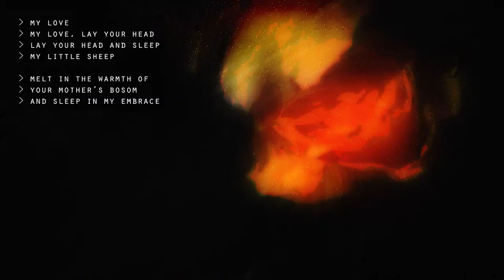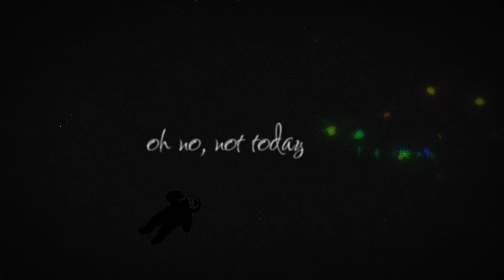Snare - 4 - Restless lambs, lay and sleep - LLAH OST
Lonely, lustful, arrogant, hateful OST

"my love, lay your head and sleep"

the final installment in the soundtrack! I am beyond proud of this project, and this track to me explains why. from the neat vocals to the tight bassline and supple emotions - this song is near perfect. I wrote the lyrics on a whim, my parents having left one night giving me enough time to record everything. a total of 4 layers for the main lyrics and 4 backing vocals have been recorded! (total of 8 fucking recordings holy shit)

ps. thank you Ivystal for the beautiful art! (credits below)
pps. thank you binox_graythorn for the beautiful flowers! (credits below)

part of LLAH OST
*big thank you to Ivystal for the astronaut and other art*

Ivystal

*and big thank you to binox_graythorn for the flower pictures!*

*download this song / wav*
(for free, consider supporting me on bandcamp!)

COMING SOON

*download the whole OST*

COMING SOON

*listen to the whole OST*

COMING SOON

*my portfolio*
(free downloads for all my music)

*listen to my sampler*

COMING SOON

*lyrics*

my love
my love, lay your head
lay your head and sleep
my little sheep

melt in the warmth of
your mother's bosom
and sleep in my embrace

don't think about today
no, oh no
oh no, not today
(today no)

in your mother's embrace
and you can start anew
*software/hardware that i use*
(nonspecific)

FL Studio
iZotope RX
Phaseplant and kHz plugins
EastWest libraries (subscription)
LABs & Spitfire libraries

my own sounds
my friend's samples
artist samples (individual creators)
public domain / free samples
Cymatics sample packs
Antidote Audio sample packs
musicradar sample packs

my own music (sampled)
my friends’ music (sampled)
Amen break (sampled)
Patricia Taxxon music (sampled)

Photoshop
TouchDesigner
Blender

love you